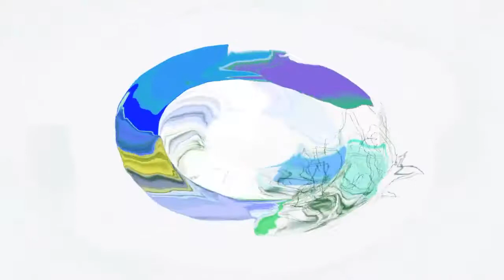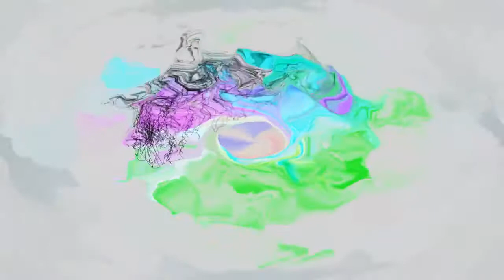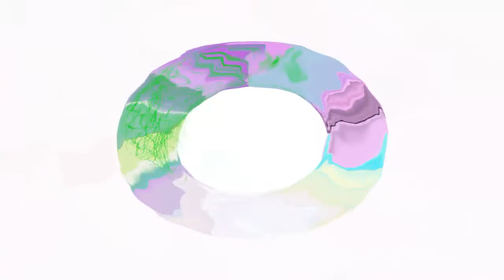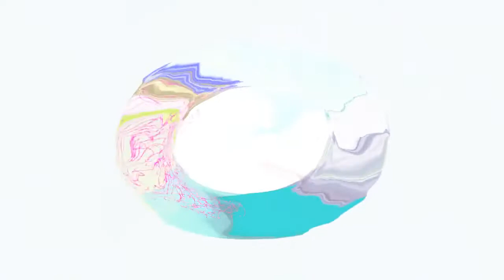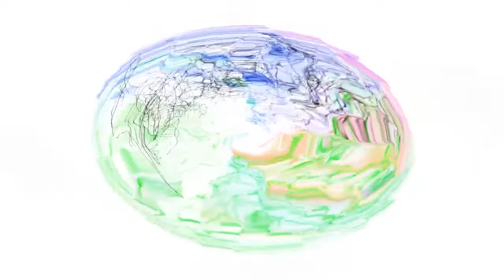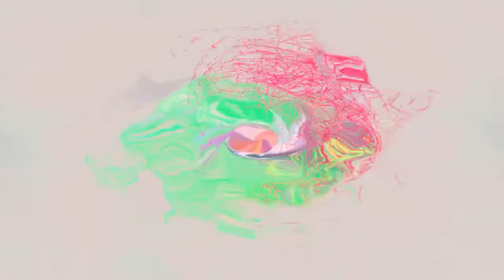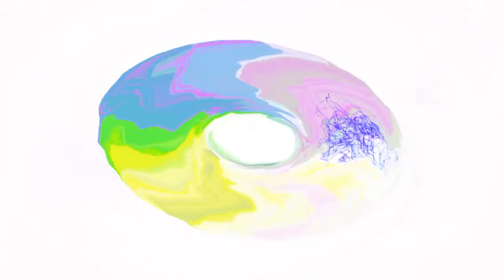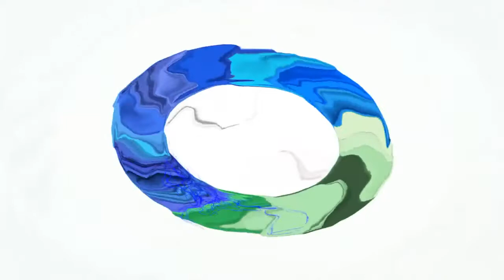Josh Woodward - Not Quite Connected (Full Album)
Video by FreeNiceMusic

Album: Not Quite Connected

Year: 2007